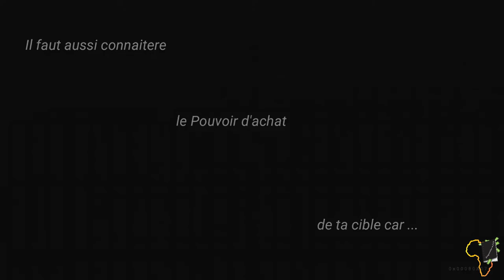Par où Commencer Quand On Veut Entreprendre ?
Ma personne, si toi aussi tu as envie d'entreprendre mais tu ne sais pas quoi faire, par où commencer et tu réfléchis beaucoup trop, sans pouvoir passer à l'action, alors cette vidéo est faite pour toi ;)
Ces 3 questions précises, vont t'aider à clarifier ta pensée pour enfin pouvoir te lancer donc restes jusqu'a la fin ma personne.

MINAKANO